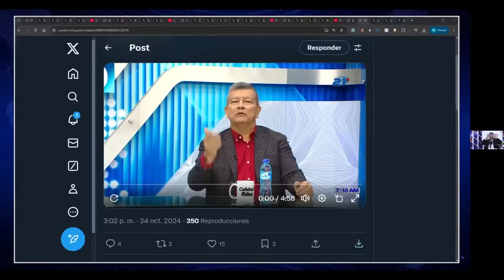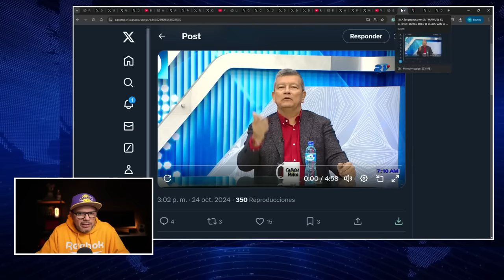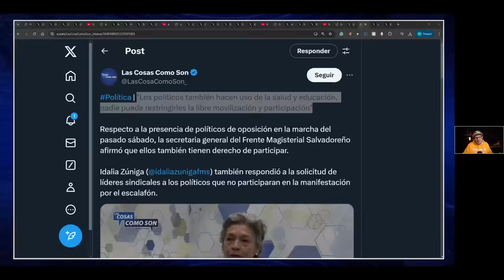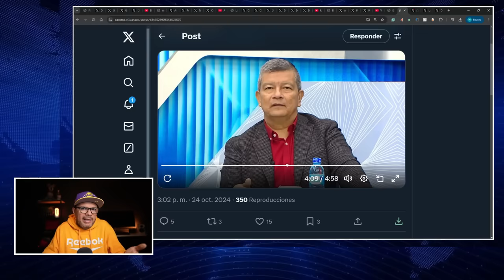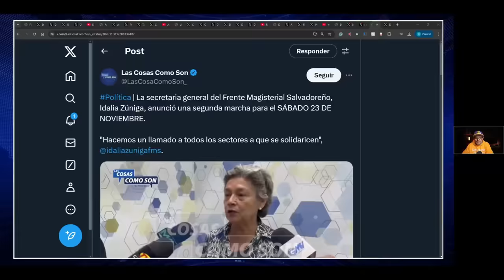LLORA EL CHINO, NO ME PUEDEN ECHAR !